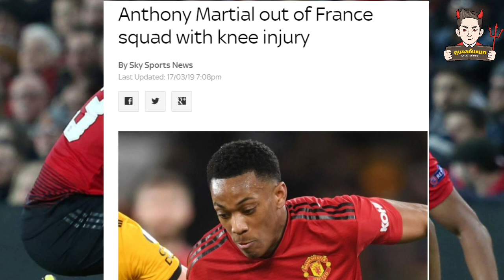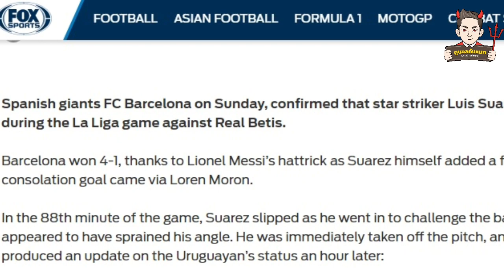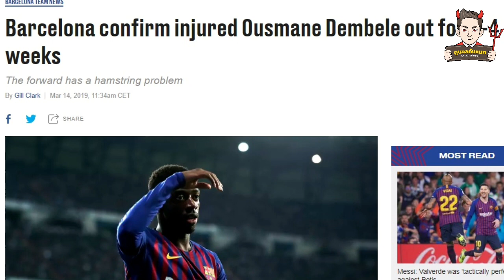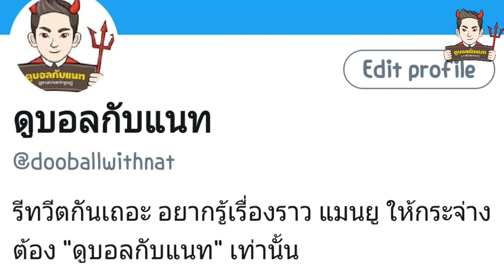แฟนแมนยู ลุ้นแข้งบาร์ซ่าคนสำคัญเจ็บอาจชวดลุย UCL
ดูบอลกับแนท เผยข่าวสำคัญจากรั้ว บาร์เซโลนา ที่อาจเข้าทาง แมนยู ในศึกยูฟ่า แชมเปี้ยนส์ ลีก ที่กำลังจะมาถึง

ร่วมเป็นสังคมเดียวกัน ผนึกกำลังชาว "ปีศาจแดง" และพูดคุยใกล้ชิดกับ "แนท ดูบอลกับแนท" ได้ที่ LineSquare

แฟนแมนยูติดตามข่าวสารและไลฟ์วิเคราะห์สถานการณ์ของทีมได้ที่ :

ข่าวสารฉับไวกับ Twitter ดูบอลกับแนท